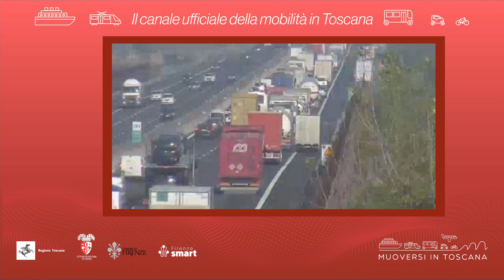Muoversi in Toscana - Edizione delle 18 del 17 ottobre 2022